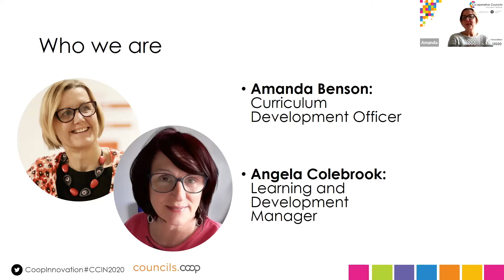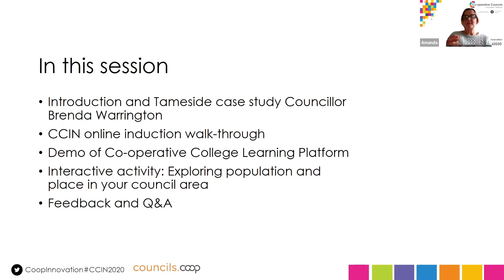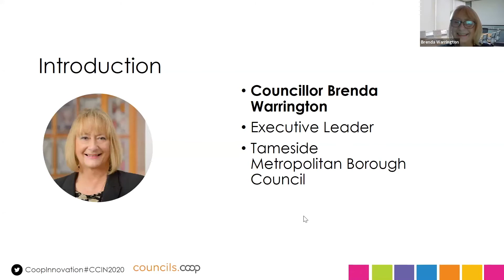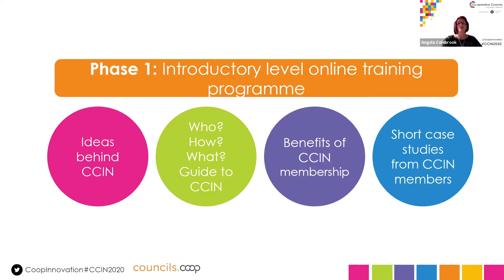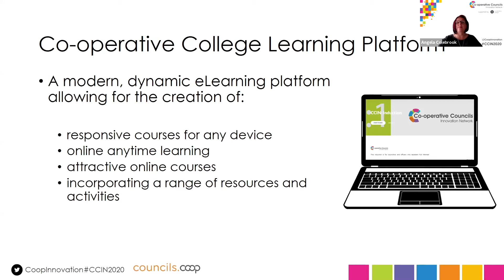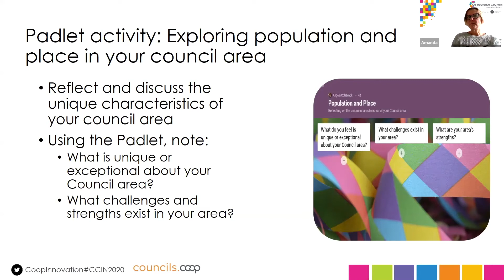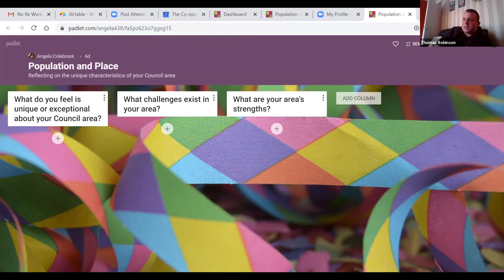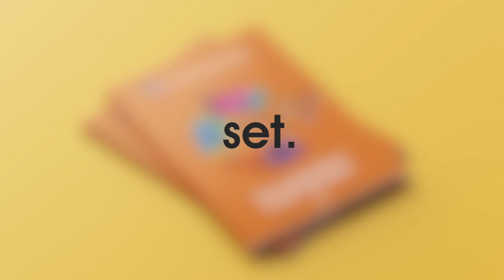CCIN Annual Conference 2020 - Day 2 - Workshop 5 Being a Co-operative Council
Being a Co-operative Council

Chair: Cllr Brenda Warrington – Leader, Tameside Council
Dr Amanda Benson and Angela Colebrook - Co-operative College